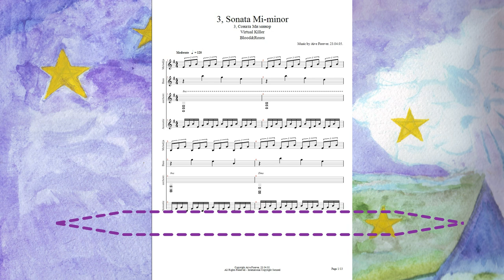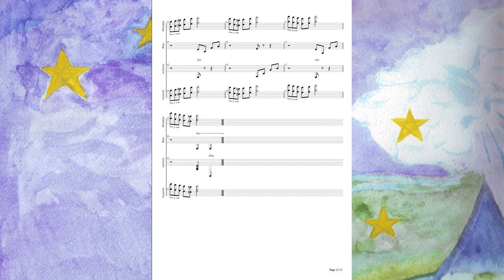Aive Forever - №3 Соната ми минор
Если хотите мне что-то прислать или написать письмо:
152616, Ярославская обл, г. Углич,  Косырева Ольга Игоревна, до востребования ;-)